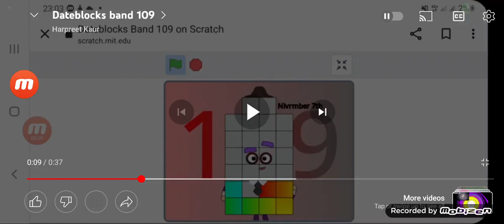Today Is 26th June